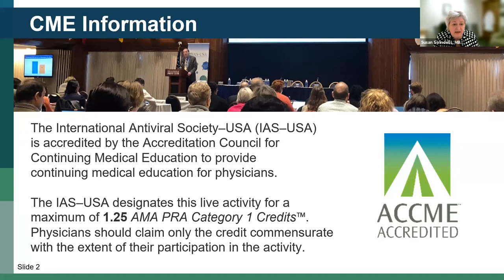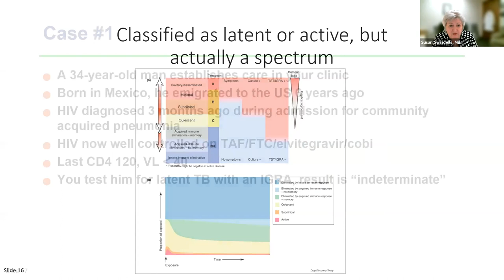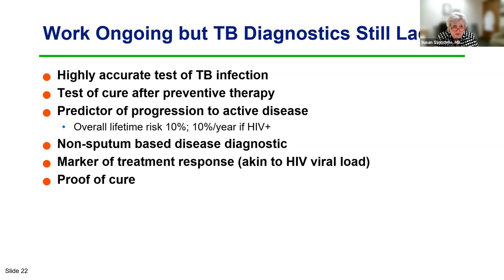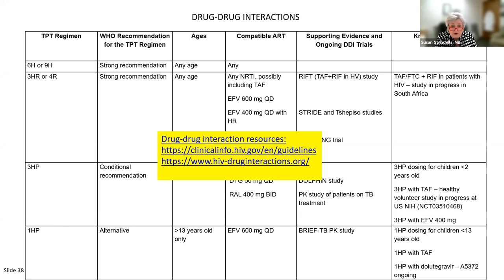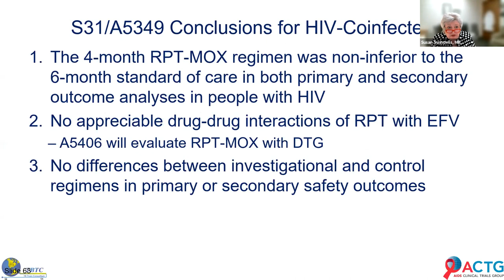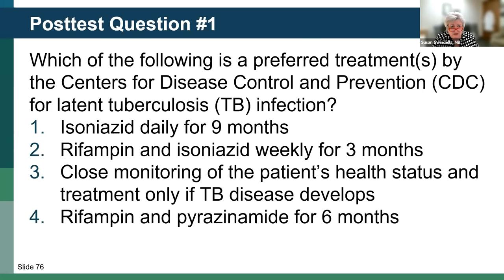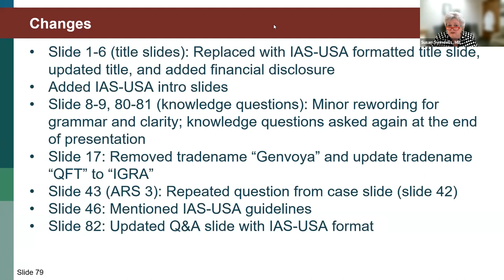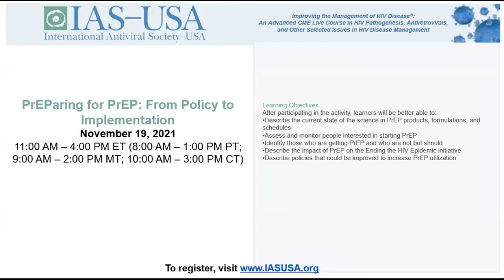Update on Tuberculosis/HIV Coinfection: Across the Spectrum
Title: Update on Tuberculosis/HIV Coinfection: Across the Spectrum From Latent Infection Through Drug-Susceptible and Drug-Resistant Disease
Broadcast: November 16, 2021
Presenter: Susan Swindells, MBBS